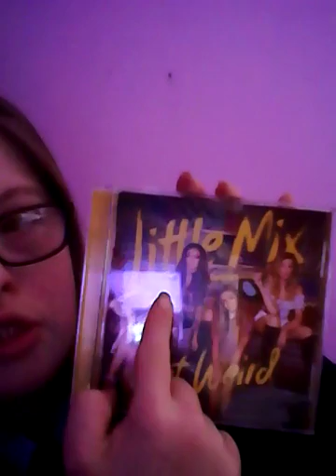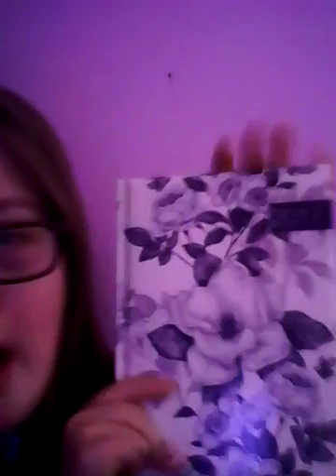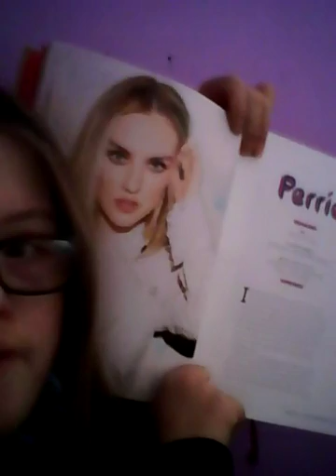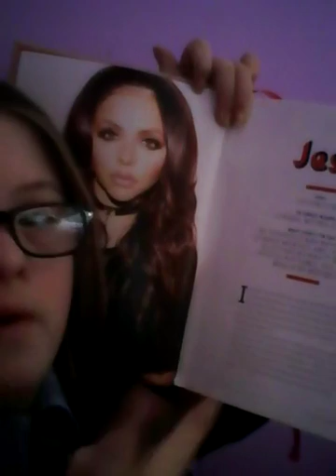Introduce Hannah James Horan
In this video I did answer your questions all about me .
1I love going to Omagh on every Thursday nights
2 I always love my Google+ friends
3 You Tube
4 Instagram and Facebook
5 Gmail